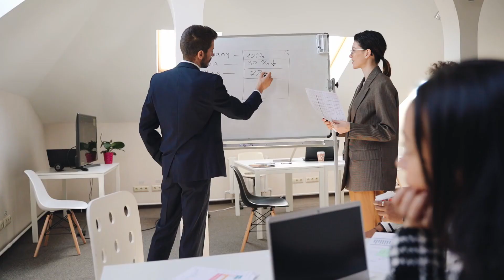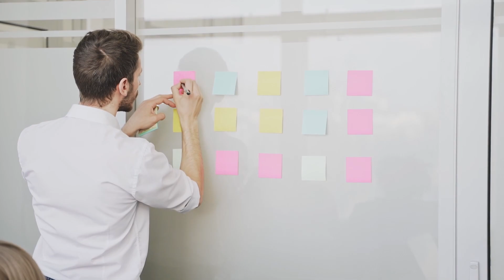Horus | Ancient Egypt | Egyptian Mythology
ABOUT THIS VIDEO:

Learn amazing facts about Horus, the youngest God of the Egyptian Holy Trinity!